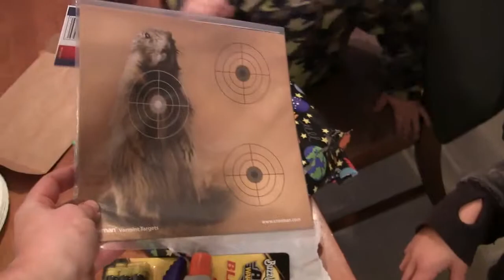Jacob Birthday Party